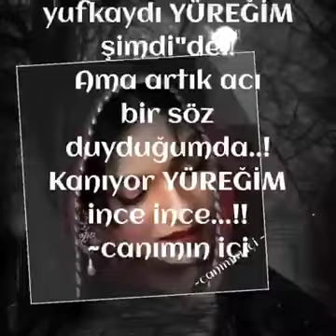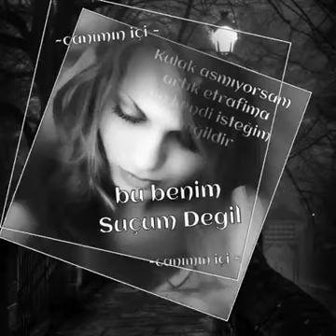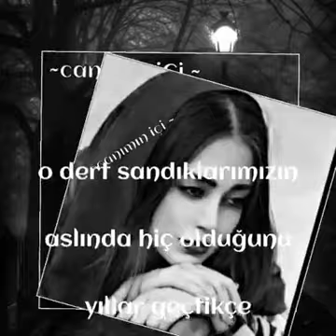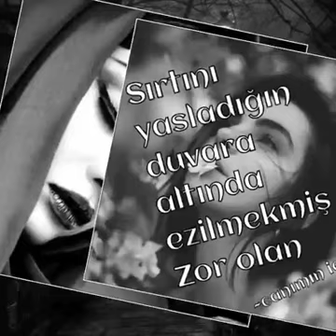Eskisi kadar dayanıklı değilim artık